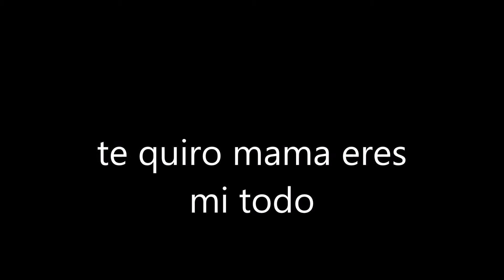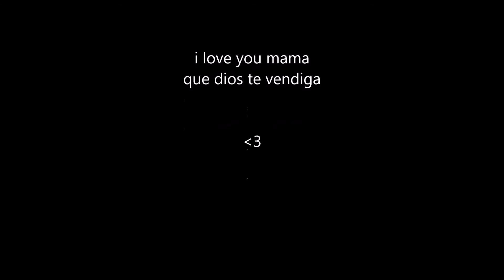A video for my mom spanish